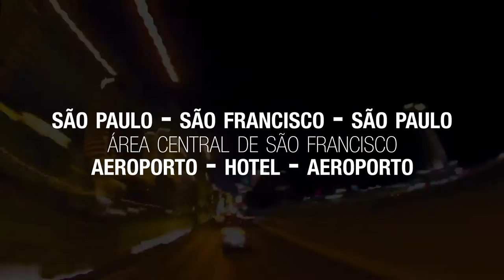Missão Digitalks - Silicon Valley Digital Mission 2016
Junte-se a nós nessa imersão digital no Vale do Silício em São Francisco, de 04/12 a 10/12/2016. \o/

COMPARTILHE CONHECIMENTO. ;)